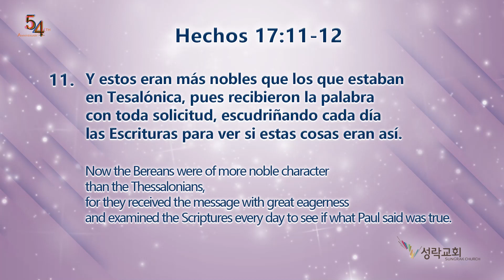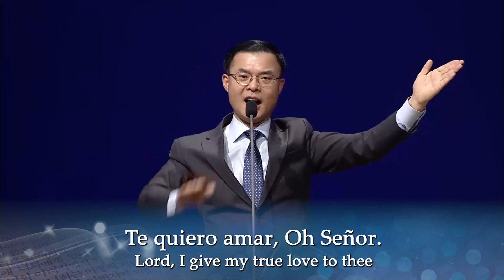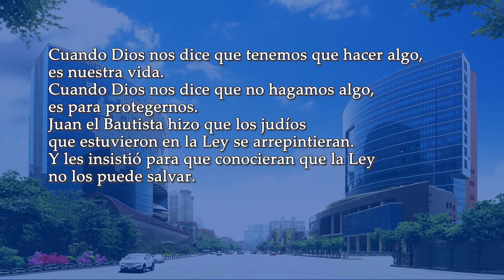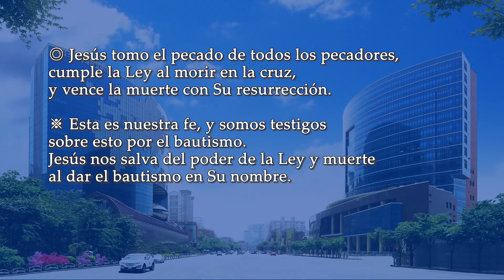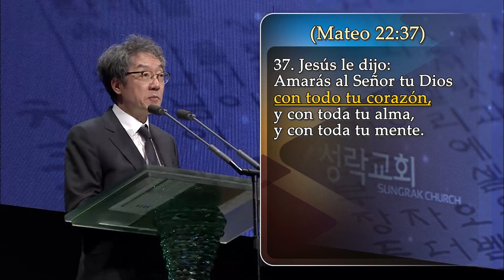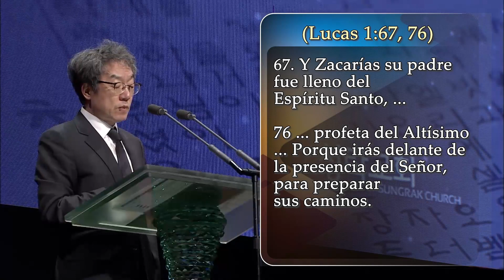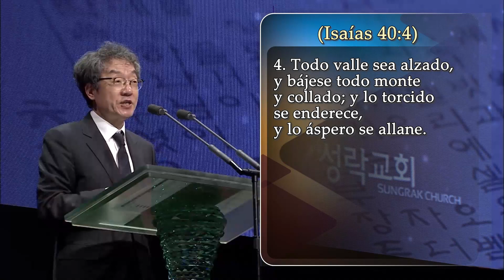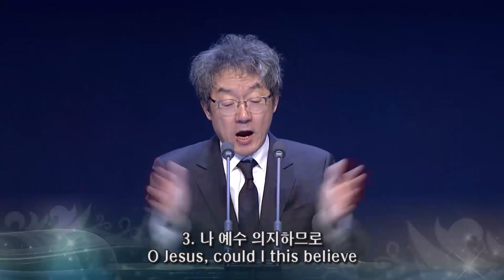20230219_Transforme su corazón para recibir al Rey_Pastor Sung Hyun Kim_Iglesia Sungrak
Transformé su corazón para recibir al Rey

1 En aquellos días vino Juan el Bautista predicando en el desierto de Judea,

2 y diciendo: Arrepentíos, porque el reino de los cielos se ha acercado.

3 Pues este es aquel de quien habló el profeta Isaías, cuando dijo: Voz del que clama en el desierto: Preparad el camino del Señor, Enderezad sus sendas.

4 Y Juan estaba vestido de pelo de camello, y tenía un cinto de cuero alrededor de sus lomos; y su comida era langostas y miel silvestre.

5 Y salía a él Jerusalén, y toda Judea, y toda la provincia de alrededor del Jordán,

6 y eran bautizados por él en el Jordán, confesando sus pecados.

7 Al ver él que muchos de los fariseos y de los saduceos venían a su bautismo, les decía: ¡Generación de víboras! ¿Quién os enseñó a huir de la ira venidera?

8 Haced, pues, frutos dignos de arrepentimiento,

9 y no penséis decir dentro de vosotros mismos: A Abraham tenemos por padre; porque yo os digo que Dios puede levantar hijos a Abraham aun de estas piedras.

10 Y ya también el hacha está puesta a la raíz de los árboles; por tanto, todo árbol que no da buen fruto es cortado y echado en el fuego.

11 Yo a la verdad os bautizo en agua para arrepentimiento; pero el que viene tras mí, cuyo calzado yo no soy digno de llevar, es más poderoso que yo; él os bautizará en Espíritu Santo y fuego.

12 Su aventador está en su mano, y limpiará su era; y recogerá su trigo en el granero, y quemará la paja en fuego que nunca se apagará.